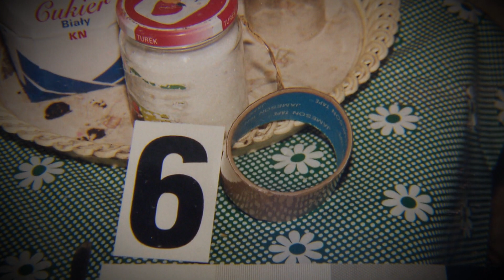997 zabójstwo B.z Ksawerowa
Na Czesława mówiono Leszek, był on zamożnym ogrodnikiem w Ksawerowie pod Łodzią. Mężczyzna został zamordowany prawdopodobnie w czasie napadu rabunkowego. Realizacja dla Magazynu Kryminalnego 997 TVP1 Szymon Wochal w 2020.